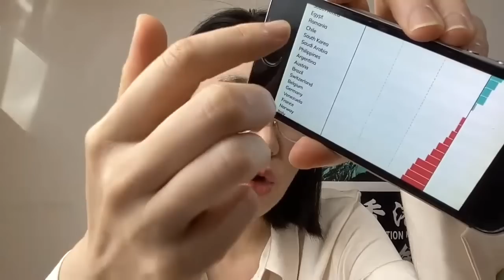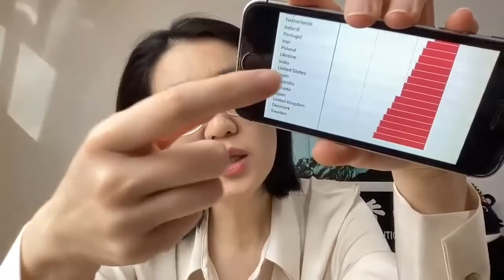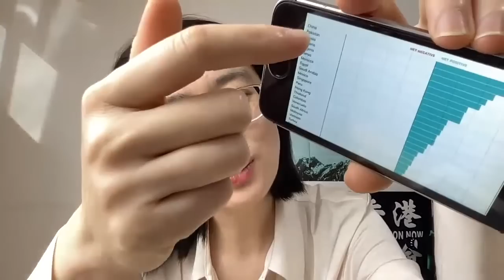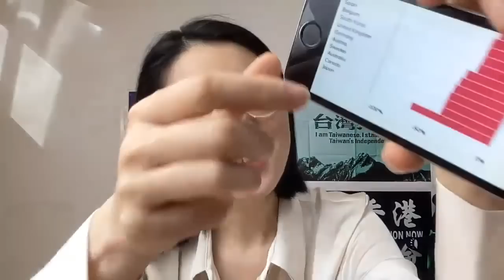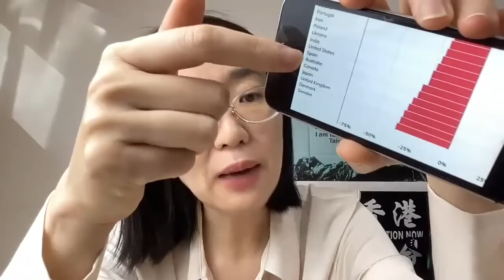如果中國侵台，「這些國家」會跟中國切斷經貿！（2023/05/11）